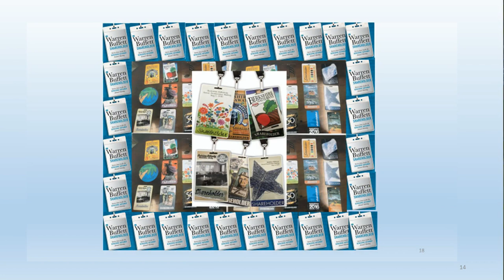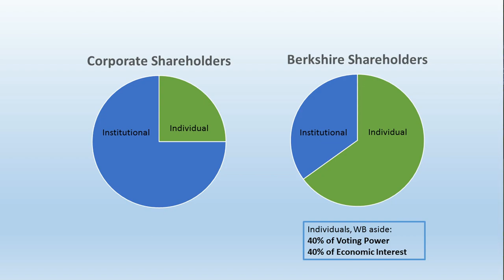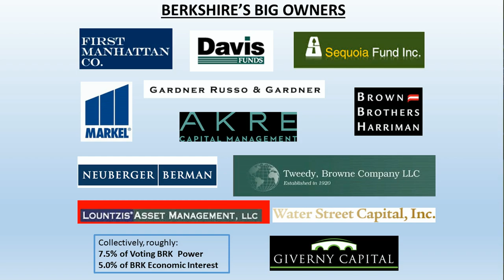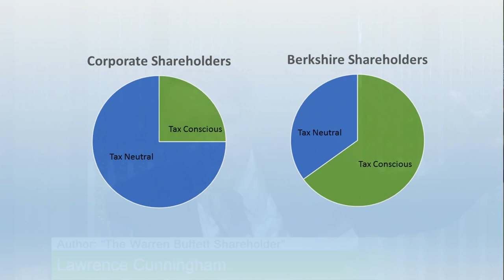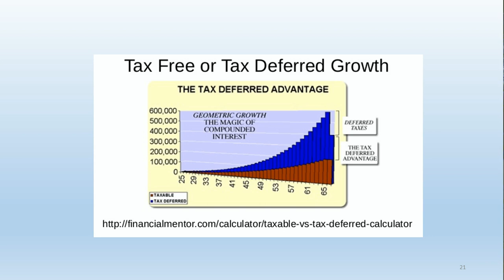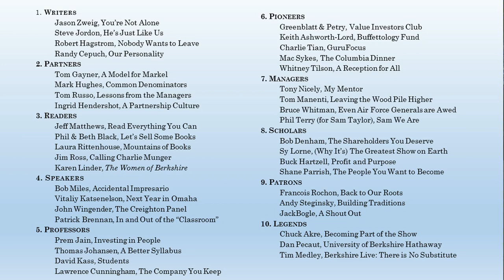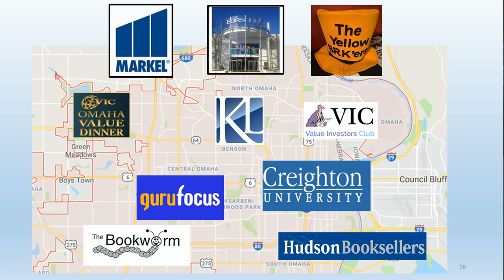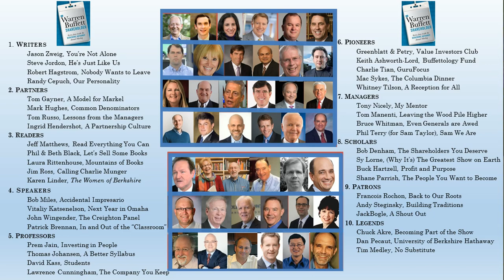Lawrence Cunningham (Part 2): Inside the Berkshire Hathaway Annual Meeting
The Museum of American Finance and the Fordham University Gabelli Center for Global Security Analysis host an evening with Warren Buffett's writer and editor of choice, Lawrence Cunningham, on his new book about what makes Buffett's shareholders tick and what happens at the Berkshire Hathaway annual meeting.

In this engaging collection of stories, 43 veterans of the Berkshire Hathaway Annual Meeting explain why throngs attend year after year. Beyond the highlights of Warren's wisdom displayed on stage in his day-long Q&A with Vice Chairman Charlie Munger, these experts reveal the Berkshire meeting as a community gathering of fun, fellowship and learning.